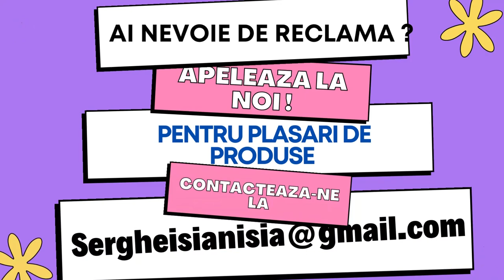Cand ma-ta nu te lasa sa investesti in crypto